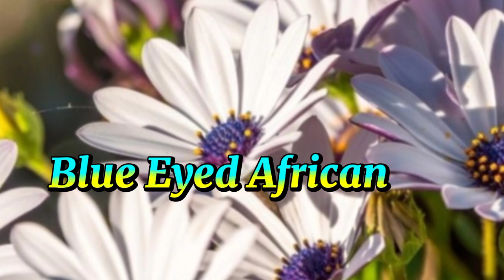COLORFUL DAISY VARIETIES/DAISY FLOWERS WITH NAMES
Hi friends,
Thank you very much for your daily support 😇❤️ We love you all 🥰❤️